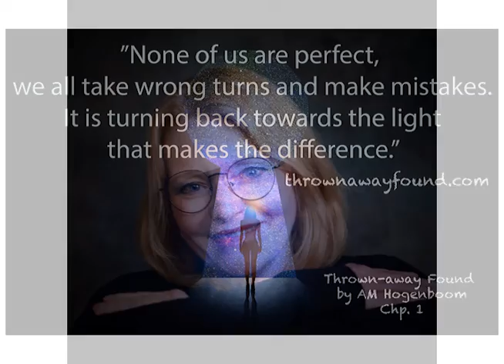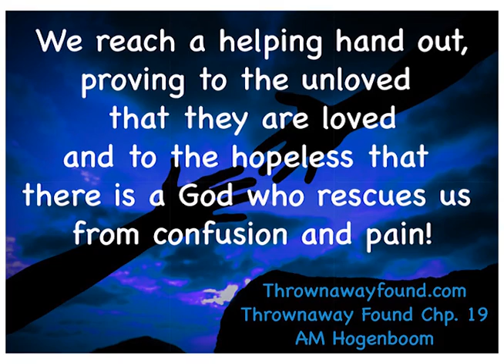Lock 'n Key Podcast Episode 1: Annie Hogenboom